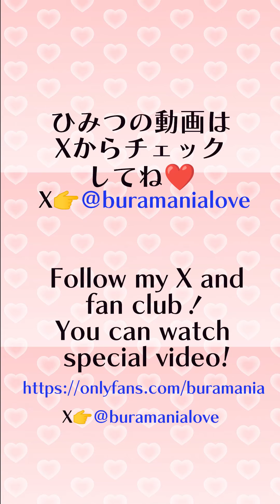Lovely ruffled jacket❤️Nia's try on haul